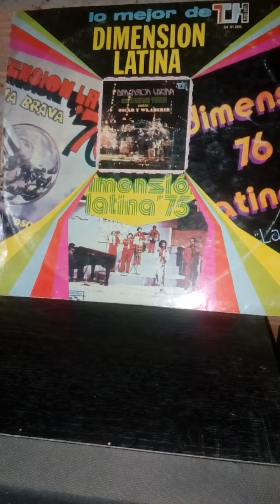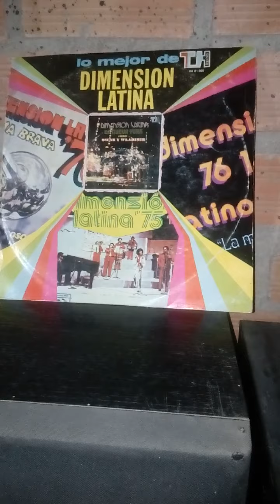Sigue tu camino dimensión latina vinilo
Canal dedicado a la difusión de música en formato vinilo y cassette sin fines de lucro.. Derechos TH